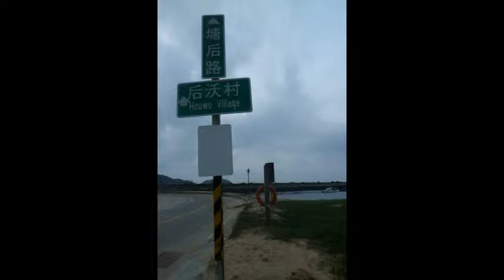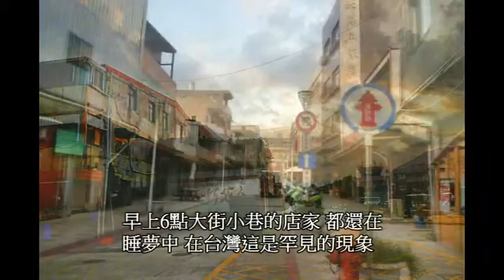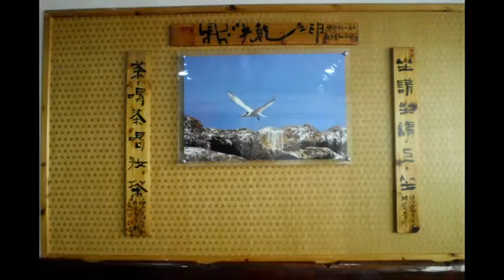馬祖行(10) 揮別塘岐前往白沙碼頭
18日上午8:00離開塘岐村， 出發前往白沙港。白沙港位在北竿西南方，為北竿航運門戶。 約摸10分鐘車程，抵達白沙碼頭，將在這裡搭乘交通船前往南竿福澳港。